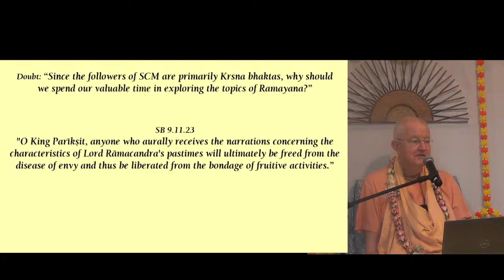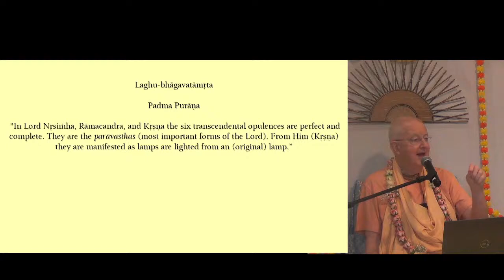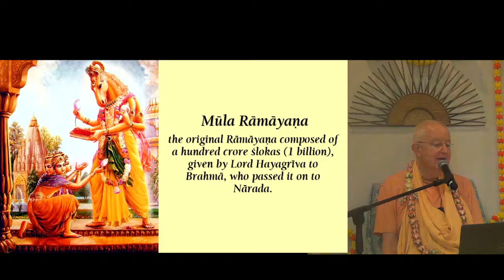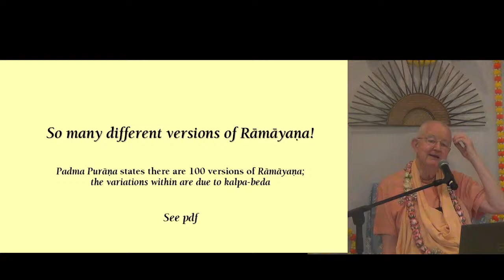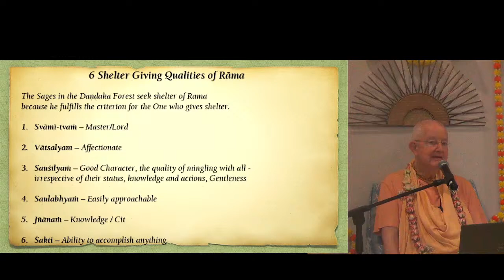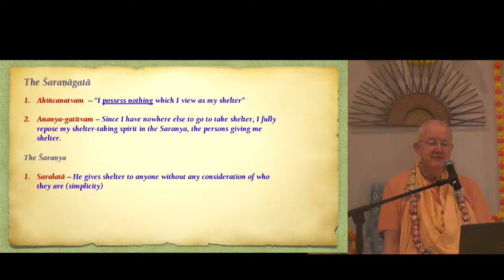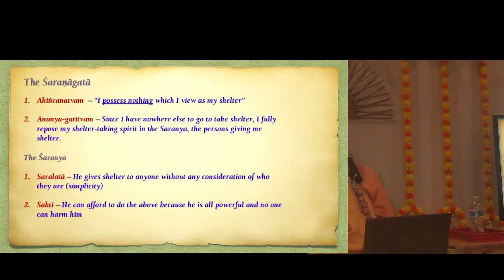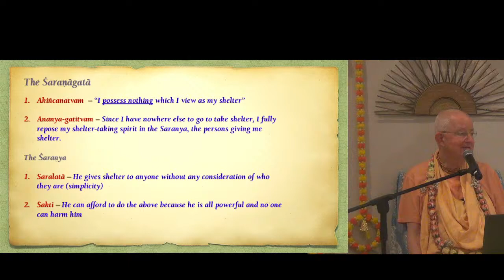Personalities of Ramayana-A Treatise of Surrender-Introduction(Part 1)-04.07.2024,Austin.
Hare Krishna Temple Of Austin